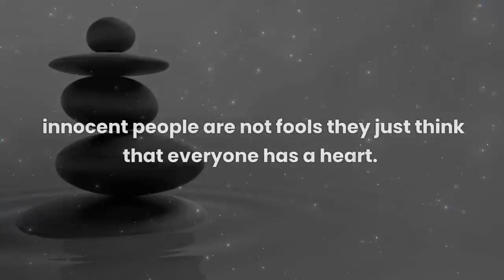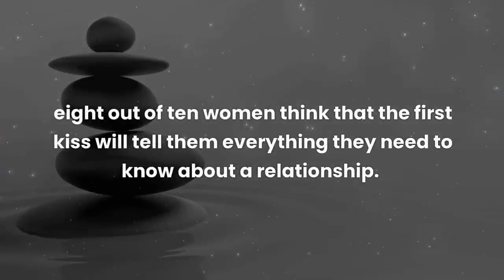Arousing Facts About Love & Sex